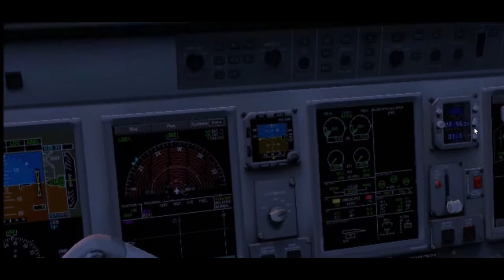Embraer ERJ-190 Vuelos Internacionales de SUR Air SCEL-SACO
Vuelo entre Santiago y Córdoba en ERJ-190 modelo de Wilco y texturas de Austral, como vuelo internacional de Sur Air.